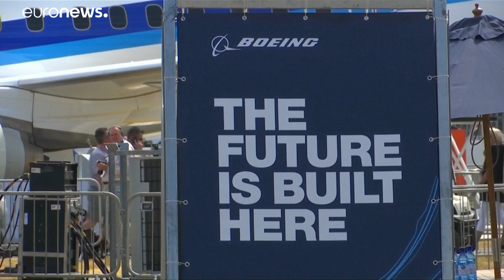Gulyás Gergely: "elég erős a magyar gazdaság"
"Magyarország gazdasága elég stabil lábakon all ahhoz, hogy az eurozónában fennálló komoly nökedésproblémák és egy, az övezetben bekövetkező esetleges recesszió ne legyenek rá számottevő hatással" - hangzott el a csütörtöki kormányinfón.…